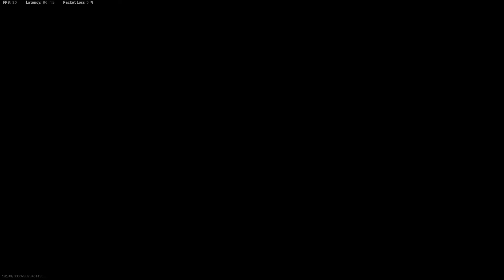First Time CHAMPION OF CALDERA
Got a win my first time playing the new solos mode in Warzone!